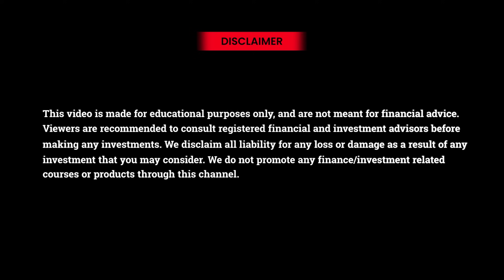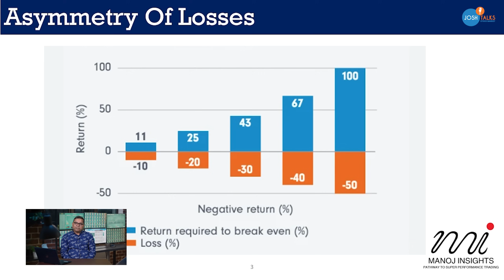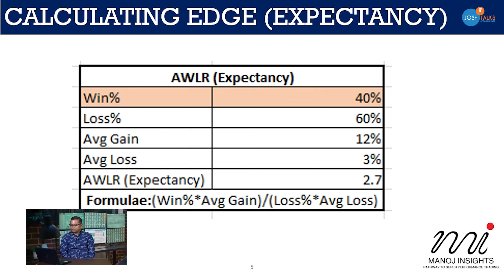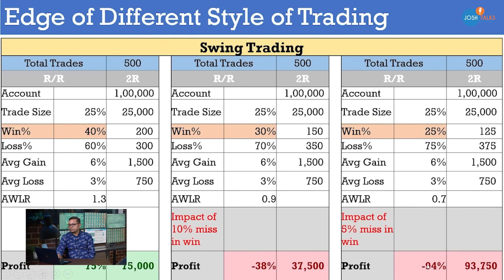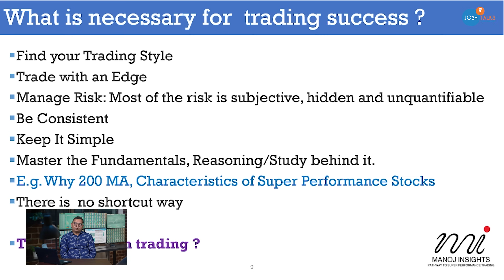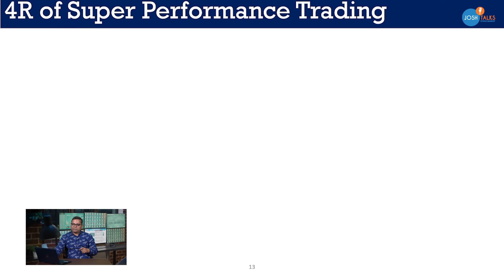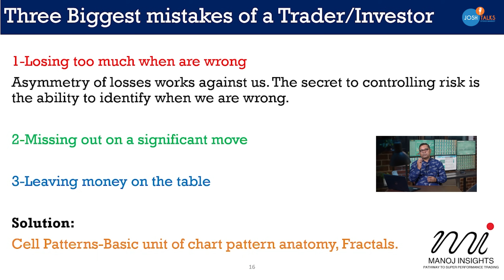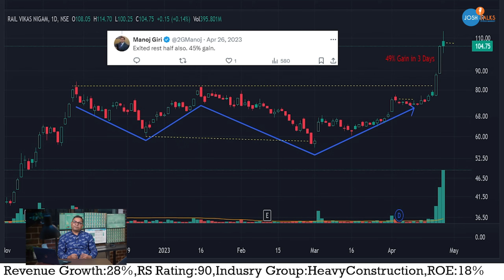Analysis of Trading Patterns | Candlestick Patterns in Trading Tutorial | Josh Talks Stock Market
Welcome to Josh Talks Stock Market! 📈

In this video, we dive deep into trading patterns, focusing specifically on candlestick patterns—one of the most powerful tools in technical analysis. Whether you're a beginner looking to understand the basics or an experienced trader aiming to refine your strategy, this tutorial offers valuable insights into how these patterns can influence market decisions.

🔍 What You'll Learn:

The fundamentals of candlestick patterns
How to identify key trading patterns
Practical examples and analysis of real market scenarios
Tips for using candlestick patterns to predict market movements
Candlestick patterns are essential for traders who want to make informed decisions and maximize their profits. By the end of this video, you'll have a solid understanding of how to use these patterns in your trading strategy.

__DISCLAIMER____
Viewers are recommended to consult registered financial and investment advisors before making any investments. We disclaim all liability for any loss or damage as a result of any investment that you may consider. We do not promote any finance/investment related courses or products through this channel.